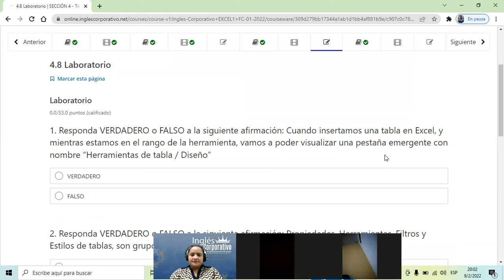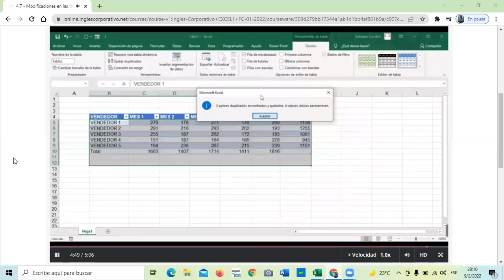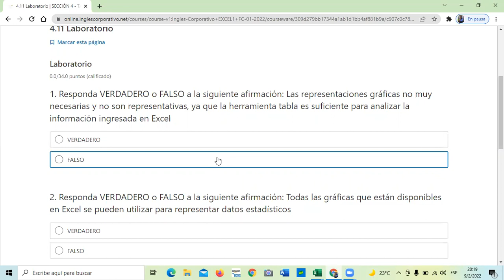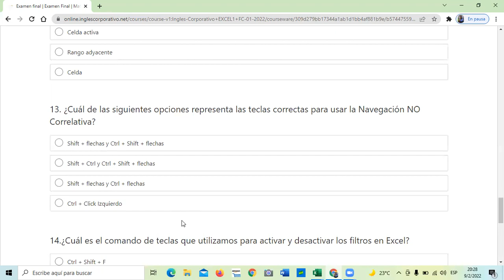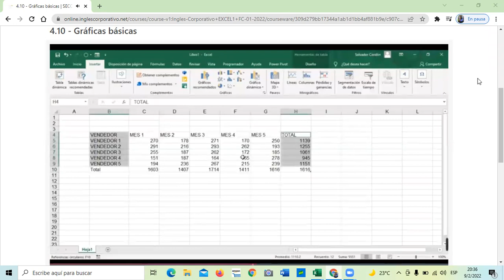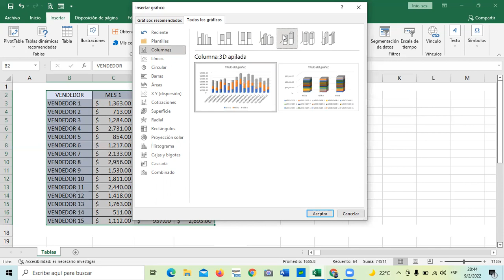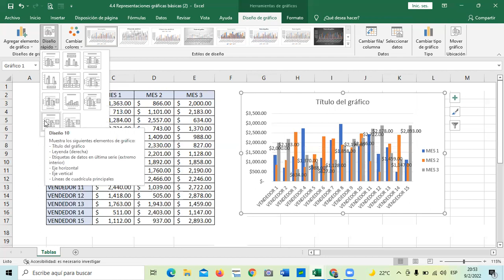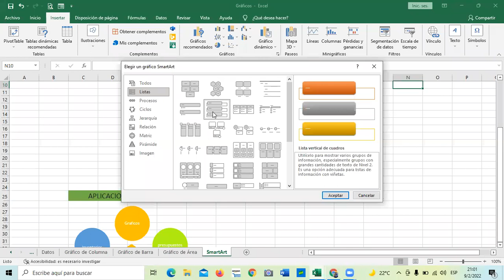Ingles Corporativo - Clase 15 - Modificar Tablas.